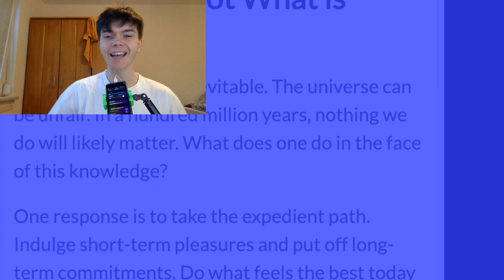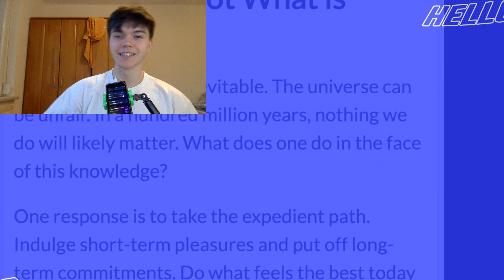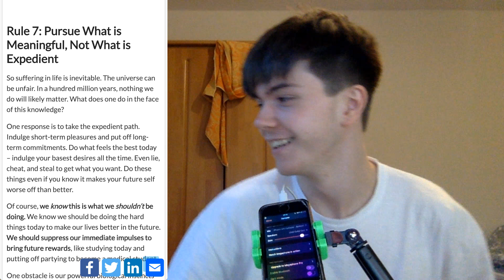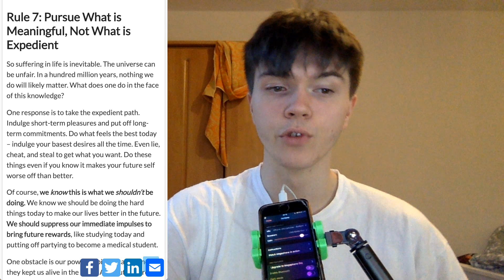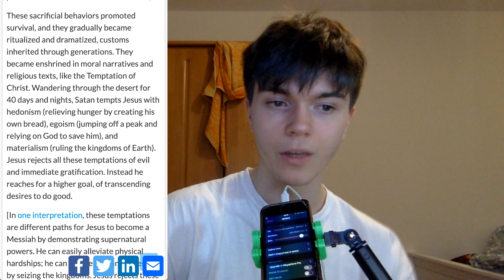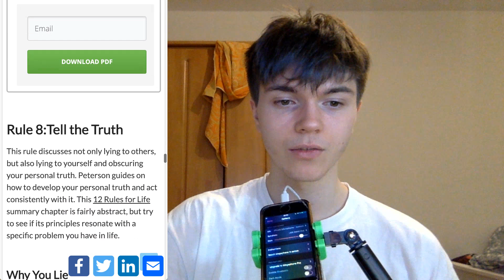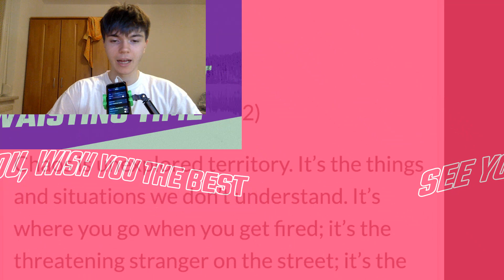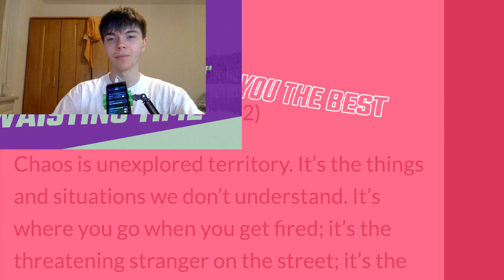Why You NEED MEANING In Life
This is another episode of the Self Development With Tactics / SDWT Podcast featuring the allencheng.com summary of "12 Rules For Life" by Jordan B. Peterson and RULE 7. What rule seven is all about? It's about: why you need meaning in life and or pursue something meaningful, why you should not go for short term behaviour, doing good and why doing good has meaning, a great question to ask yourself, the history of meaning, why you need order in life but also chaos so actually being in the middle of them both is the right place to be. Much love!
Love you